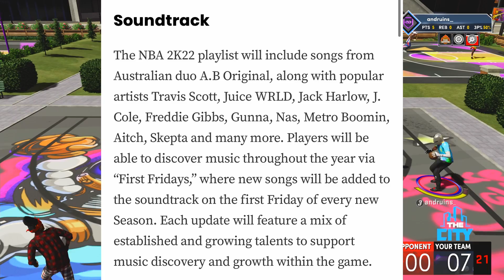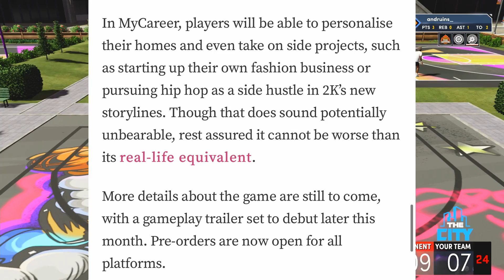NBA2K22 GAMEPLAY NEWS!!! BRAND NEW PARKS AND NEW DEFENSIVE ENGINE... Could this save 2k?? NBA2K21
Hope y'all enjoyed this video, with all of the news throughout this month, 2k has got a lot to show us this upcoming month... hopefully they come through...